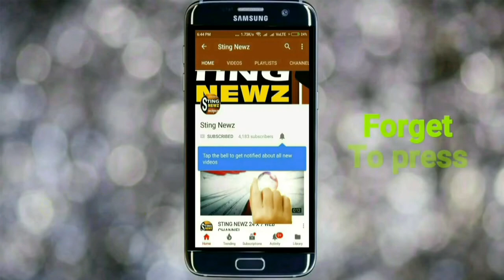সিংহাটি সবুজ মেলায় 'কিরণমালা' নাইট। Kiranmala Night, Rukma Roy Night, Singhati